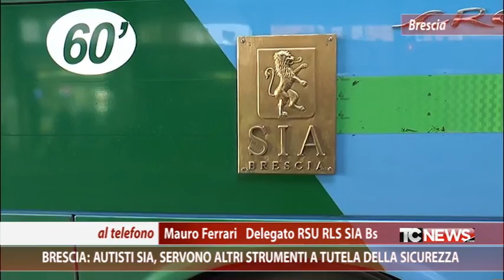Brescia: autisti SIA, servono altri strumenti a tutela della sicurezza